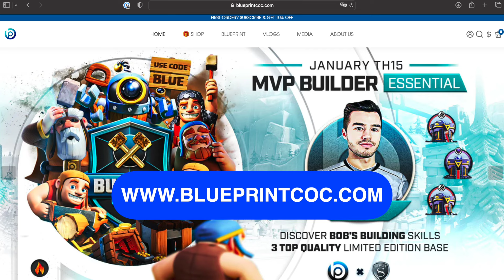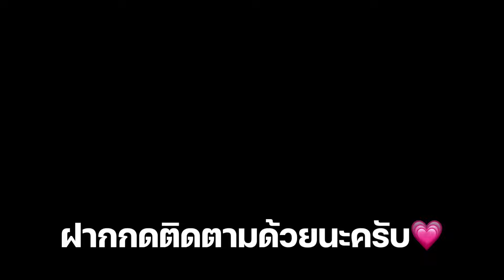จัดบ้าน 6 ในปี 2023 (พร้อมลิงก์) - Clash of Clans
แกล้วเป็นส่วนหนึ่งของโปรแกรมครีเอเตอร์ของ Supercell ดูข้อมูลเพิ่มเติมได้ที่

เติมเกมที่ Supercell Store รับของแถมเพิ่ม! คลิกเลย!
แกล้วได้รับส่วนแบ่ง 5% เมื่อคุณเติมผ่านลิงก์นี้ ขอบคุณมาก ๆ  ครับที่ใจดีกับแกล้ว

แบบที่ 1 ลิงก์จัดบ้าน 6 สายฟาร์ม

แบบที่ 2 ลิงก์จัดบ้าน 6 สายฟาร์ม (ครีเอทีฟ)

แบบที่ 3 ลิงก์จัดบ้าน 6 สายดันถ้วย

แบบที่ 4 ลิงก์จัดบ้าน 6 สายวอร์ (กัน 2 ดาว)

แบบที่ 5 ลิงก์จัดบ้าน 6 สายวอร์ (กัน 3 ดาว)